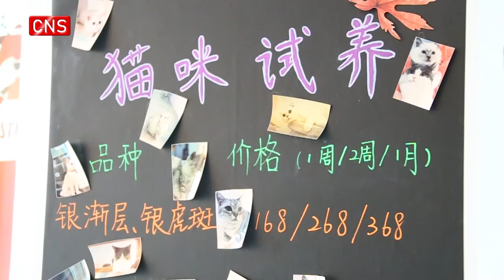Shanghai cat café launches probationary service for raising felines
(ECNS) -- A cat café in Shanghai has launched a probationary service for cat lovers, a way to help them avoid impulsive decision making.

Customers are required to pay the full price first.

If they finally decide to return a cat, there would be a deduction from their payment.

“Customers should show great willingness to own a cat first,” the café manager said.

"For those who would like to raise a cat, especially people with no experience, it is a remedy. If a cat can't adapt to a new environment, or fail to eat, drink, or behave itself, the customer will be refunded in full," said the manager surnamed Ye.

As for allergy symptoms or disagreements between family members, a payment is requested.

"We sell 50-60 cats a year, only two or three of which are returned. The time limit of the probationary service is set at one week, two weeks, or one month. It is based on scientific evidence showing cats usually reveal a stress response within one week in a new environment," she said.

The other two limits create a buffer time in case customers might regret their impulsive decision.

China’s pet consumption market grows rapidly, reaching more than 295 billion yuan ($45.7 billion) in 2020, an year-on-year increase of 33.5%, according to iiMedia Research.